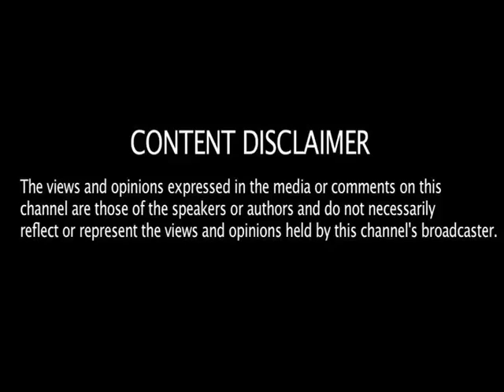Secularism - Frontline Discussion For UPSC/MPSC Students - Part 2